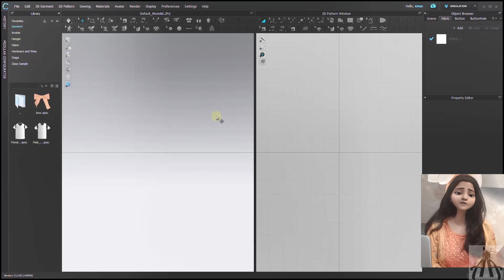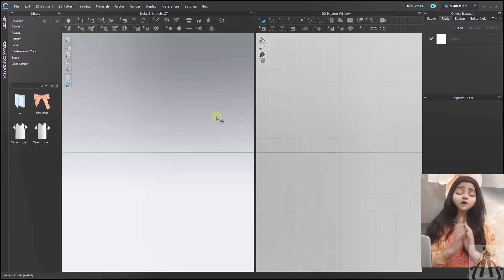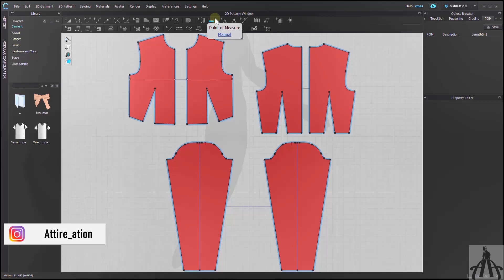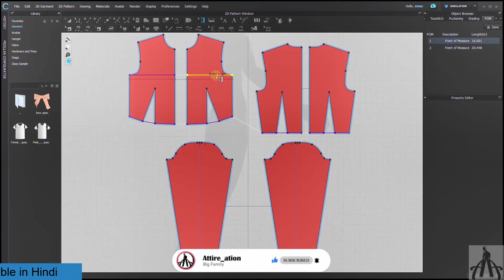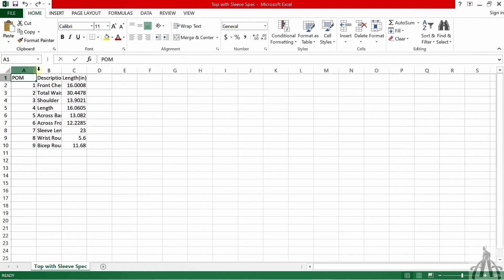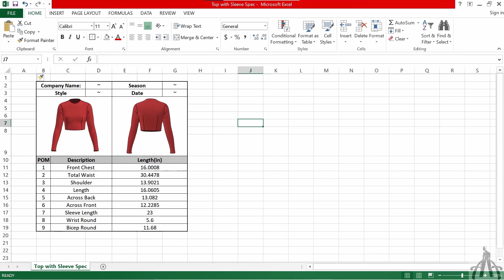The Secret Behind Every Successful Garment: The Tech Pack |CLO3D|English | Class 35 | Attire_ation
Do you want to learn how to make professional garments like a pro? Then you need to know how to create a tech pack for your design. A tech pack is a detailed blueprint of the item you or we are going to create. It helps you to create the same design or product without any hassle. In this video, we will show you how to use CLO 3D to create a tech pack for your garment. You will learn how to measure, record, edit, and export your measurements as an excel file. You will also see a sample of a professional looking tech pack that we have made for you.

► Online Beginner’s course on CLO 3D:-